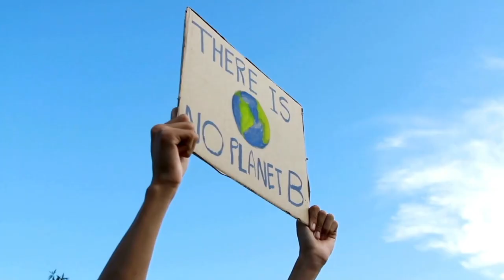AçãoClimática: A humanidade e o planeta Terra precisam de você!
A MudançaClimática não é apenas uma ameaça distante, mas uma realidade que impacta nosso presente e futuro.

🥵 Temperaturas extremas, eventos climáticos mais intensos e alterações nos ecossistemas são sinais claros de que a hora de agir é agora. A humanidade e o planeta Terra precisam de você!

📢 Você pode pressionar governos e empresas a adotarem políticas e práticas para redução das emissões de gases de efeito estufa e reforço das capacidades de adaptação aos efeitos da mudança global do clima.

♻️ Faça escolhas sustentáveis no seu dia a dia: repense, recuse, reduza, reutilize, recicle.

🌳 Procure obter mais informações sobre as cadeias de produção, e dê preferência a produtos e empresas que adotam práticas sustentáveis.

🗣️ Informe-se e compartilhe conhecimento com pessoas próximas e familiares. Conscientização é o primeiro passo para a mudança!

💚 Apoie iniciativas e organizações comprometidas com o meio ambiente que atuam na sua cidade.

Saiba mais & participe da campanha pela AmbiçãoClimática

📌 Siga @onubrasil, @unep_pt e @nacoesunidas mais conteúdo e dicas sobre meio ambiente e sustentabilidade.